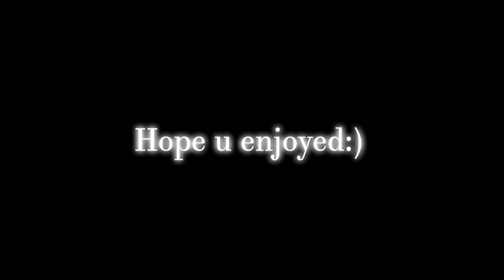[1.9+] Minecraft PVP Montage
Servers:
Seapvp.mysrv.us(Premium)
Mazerclub.com(Cracked)
Thiccmc.com(Cracked)
Dogsmp.org(Cracked)
Balancedguild.tk(Cracked)
Asia.chickencraft.nl(Cracked)

Songs: Sell out, Humble